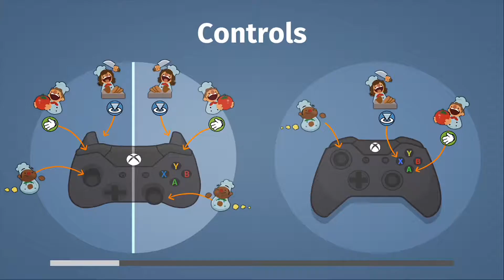OH RATS! | Overcooked: Episode 3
What if you had to cook on the back of two moving trucks? Or cook in a rat infested kitchen? Or cook in a kitchen ran by a conveyor belt? Well that's exactly what the Beep Bop Boys did in episode 3 of overcooked! We enter world 2 and master levels 2-1 2-2 and 2-3.